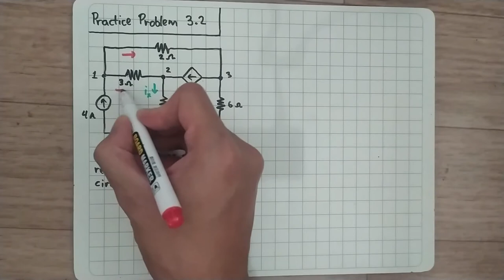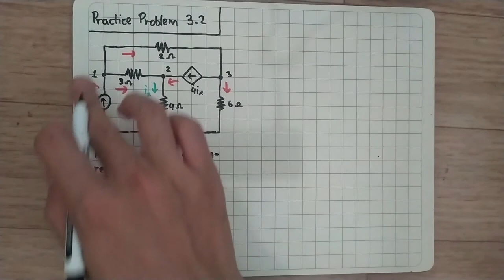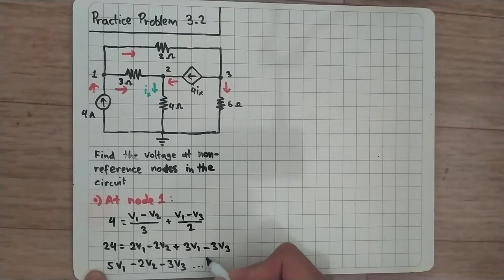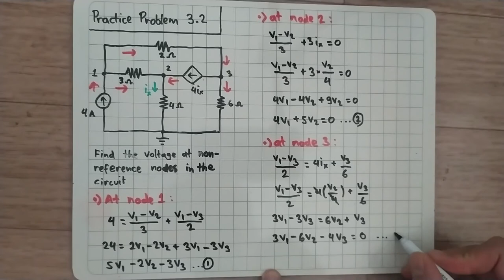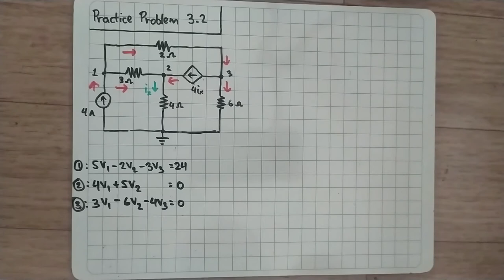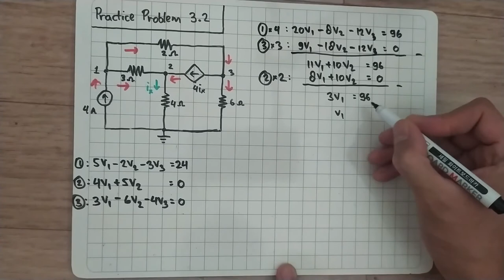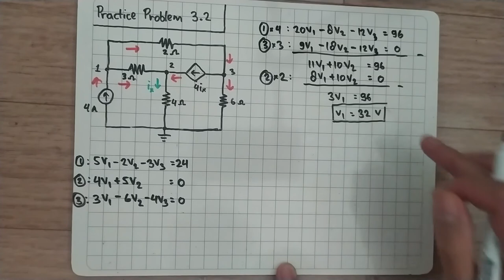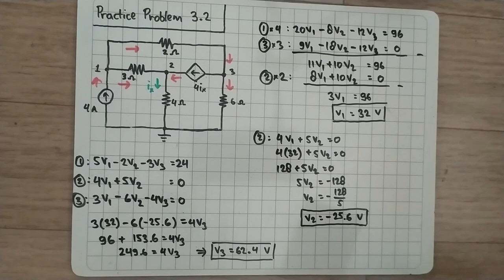Practice Problem 3.2 Fundamental of Electric Circuits (Alexander/Sadiku) 5th Edition - Node Analysis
Find the voltages at the three nonreference nodes in the circuit of Fig. 3.6

University of Minnesota EE 2006 Electrical Circuit Analysis
University of Houston ECE2201 Circuit Analysis I
George Mason University ECE285 Electrical Circuit Analysis
Missouri State University EE2100 Circuits I
Stony Brook University PHY 335 Electronics and Instrumentation Laboratory
Stony Brook University ESE271 Electrical Circuit Analysis
Colorado State University ECE103 DC Circuit Analysis
University of Texas at El Paso EE2351 Electric Circuits
University of Kansas EECS212 Circuits II
University of Rhode Island ELE212 Linear Circuit Theory
Southern Illinois University Edwardsville ECE210 Circuit Analysis I
Prairie View A&M University ELEG3301 Network Theory